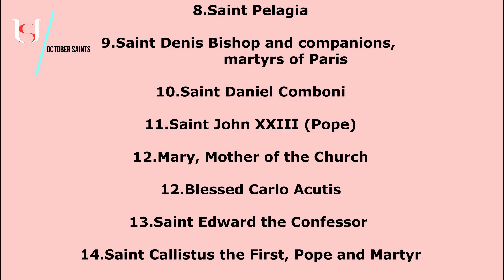Saint Teophilus, Bishop of Antioch - October 13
Saint Teophilus, Bishop of Antioch.